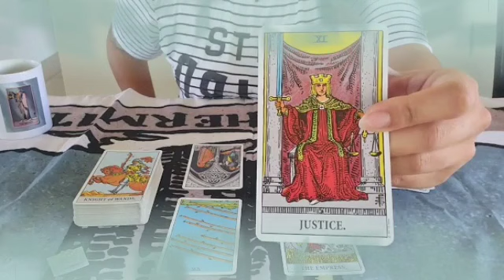برج العقرب من 26 إلى 6 كانون ثاني 2022 //خير جيلك🤲بس احذر من الحيه🐍السبب في وقف حالك يا عقرب😱